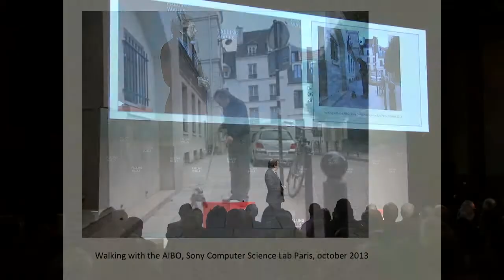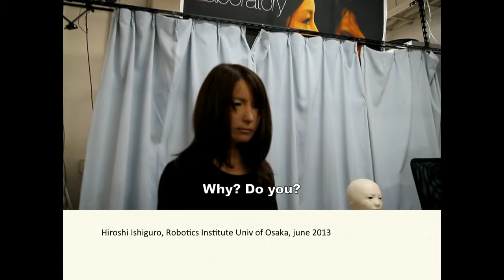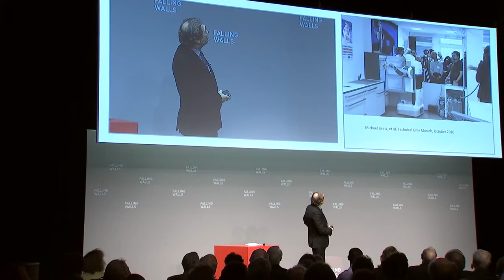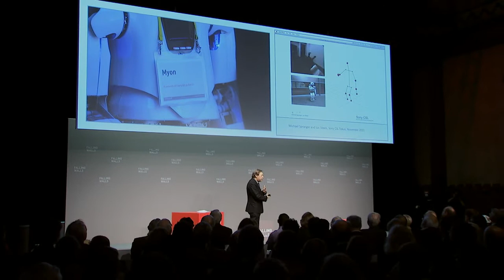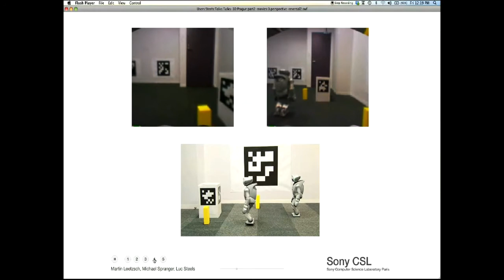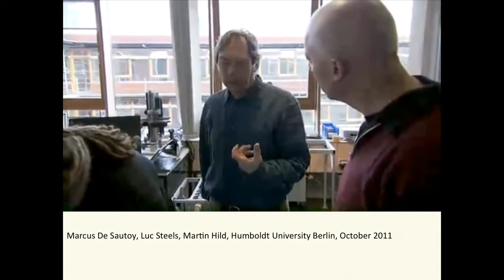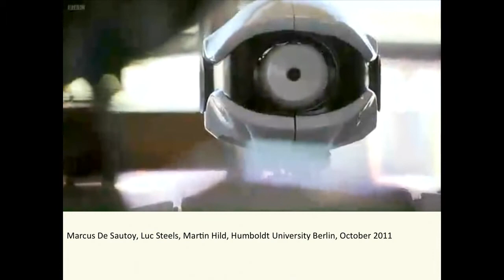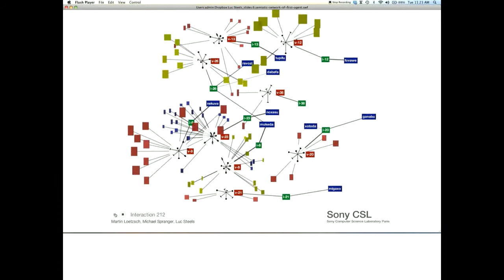Luc Steels -- Breaking the Wall to Living Robots @Falling Walls 2013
BREAKING THE WALL TO LIVING ROBOTS. How Artificial Intelligence Research Tries to Build Intelligent Autonomous Systems

Luc Steels
ICREA Research Professor, Universitat Pompeu Fabra, Barcelona, Spain, Director of the Artificial Intelligence Laboratory, Vrije Universiteit Brussel, Belgium and Director of the Sony Computer Science Laboratory, Paris, France

Can robots be creative enough to build their own language? Computational linguistics explores semiotics, its origins, evolution and dynamics with an interdisciplinary approach aimed at finding out statistics and rules to construct a computational model of natural language. Luc Steels, with more than 30 PhD theses granted under his direction, 200 articles published and 15 books edited (and an opera written about robots!) is one of the world's leading experts in the area of artificial intelligence. During the last decade, he focused on dialogs for humanoid robots and fundamental research into the origins of language and meaning. Steels is able to interpret and validate the simulations performed by computers and to compare them with the theories of evolutionary biology, cognitive neuroscience and cultural dynamics. He is currently an ICREA professor at Universitat Pompeu Fabra Barcelona, director of the Sony Computer Science Laboratory in Paris and was founding director of the Artificial Intelligence Laboratory at Vrije Universiteit Brussels. At Falling Walls, Steels explains how close we are to understanding how the human brain evolved to allow the genesis of language, considering the potential benefits for the further development of artificial intelligence.